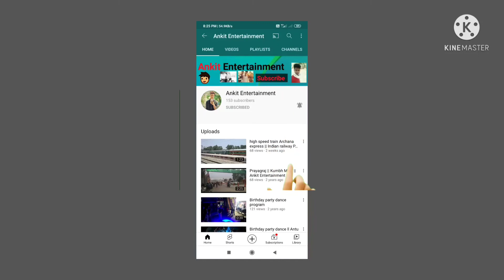Ropeway Journey in Haridwar Uttarakhand || Mansha Devi Yatra || Chandi Devi Yatra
Ropeway Journey in Haridwar || Mansha Devi Yatra || Chandi Devi Yatra
Location-: Haridwar, Uttarakhand, India